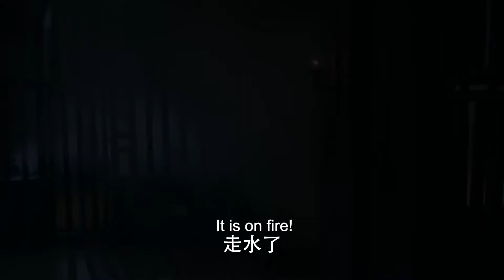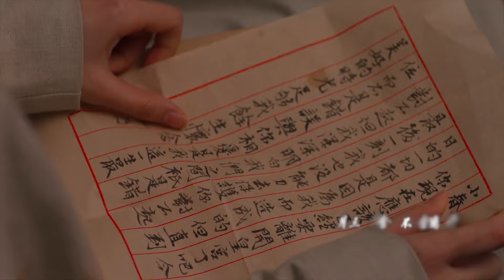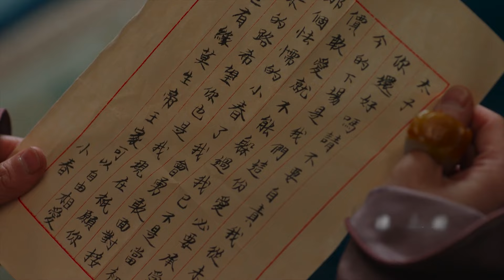ENGSUB【守夜人/Night Watch】18 | 一名身份成谜的江湖草莽，在阴差阳错的情况下杀了一个守夜人后代，从而利用此人身份混进去，仗着权势一步一步忘上爬的故事（王一博/李兰迪/王安宇）